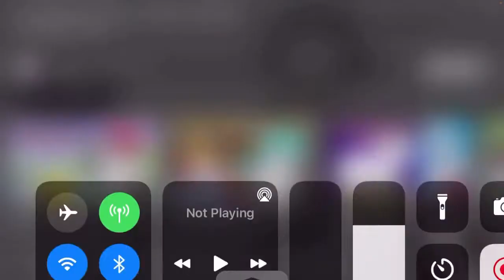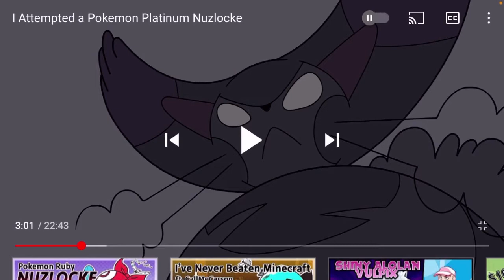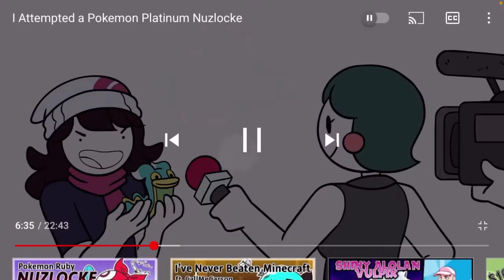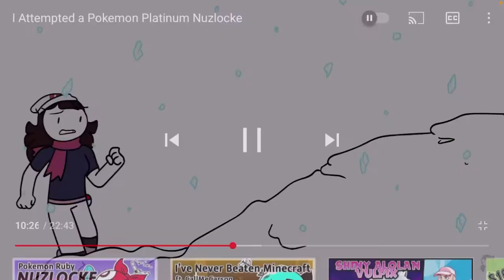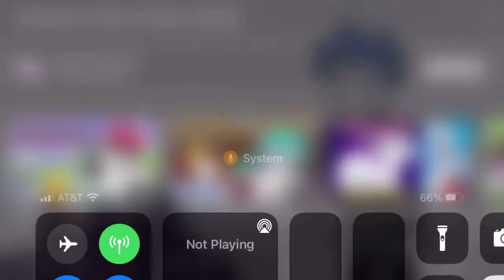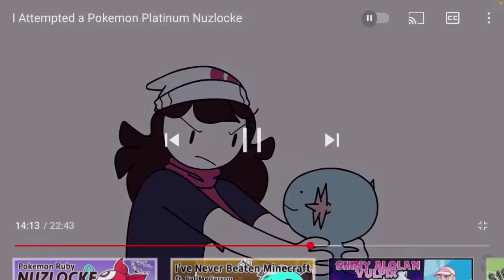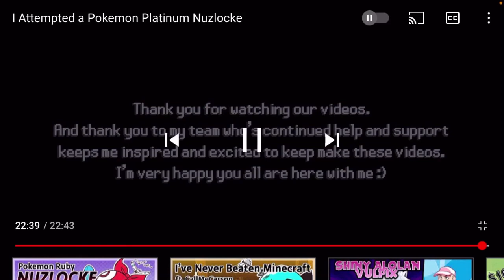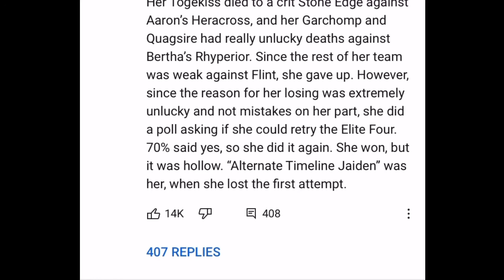Ah Yes, Another Poketuber Reacts To “I Attempted a Pokemon Platinum Nuzlocke” *AMAZING*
Thank Jaiden Animations For This Amazing Video! Gosh that was good!

Guys this is better than the anime like geez, and this is the longest video on the channel annnd im sorry if you can’t hear me sometimes, annnd yes “poketuber reacts” what am I even saying.